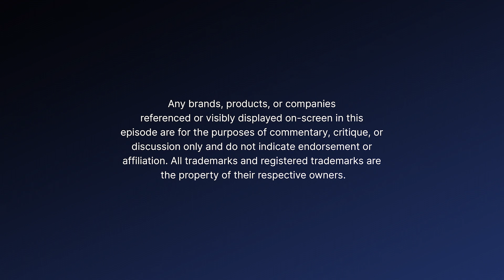The Most Ridiculous Fake RPG Deathmatch: High AF & Ready for Battle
The Fat Signal crew throws down in a twisted RPG deathmatch! Booh, Tim, Josh, and Raf face off in a series of bizarre scenarios – alien planets, warzones, and chimp-filled coliseums – all to prove who's the ultimate survivor. Who cracks under pressure? Who will dominate? Hilarious backstabbing, accidental nudity, and enough laughs to scare way the basement beasties are guaranteed. This episode is pure, unadulterated Fat Signal chaos. You've been warned.

Who gave the ultimate smackdown? Let us know what you think!

CHAPTERS:
0:00 - Intro
1:02 - War Game Gameplay
3:42 - Raf's Gameplay Strategy
7:13 - Tim's Strategy Unveiled
11:04 - Space Strategy Discussion
18:23 - Vietnam War Tactics
22:15 - Tim's Advanced Strategy Part 2
24:05 - Tim's Strategy Deep Dive Part 3
28:10 - Tim's Tactical Insights Part 4
32:30 - Second Round with Booh

🦹🏽‍♂️ABOUT FAT SIGNAL PODCAST🦸🏾‍♂️
Fat Signal is here, ready to blow your mind while you're puffin' on that good stuff! 🌿✨ Tim and Booh are here to light up your world with their blazing hot takes on all things nerdy and pop culture. Brace yourself for mind-altering theories that'll make your brain sizzle as they dive deep into the wild world of comic books, movies, video games, and everything geeky.

Fat Signal is your ticket to an epic escapade through the realms of nerdom and pop culture. No stone is left unturned, and no sacred cow is safe from their relentless humor. These dudes fearlessly shamelessly dumptruck on all of your treasured viewpoints, keeping you hooked like a well-lit joint.

So grab your favorite bud and let Fat Signal guide you into a world of unparalleled awesomeness. Get ready to indulge in the ultimate blend of geeky insights, stoner humor, and mind-expanding discussions. Get your geek on and join the Fat Signal crew as they navigate the twisted corridors of pop culture and beyond. 🚀🔥✨

📸 Socials | @ilovebigcomedy

🎨 Cover Art: Tim Baksh; Additional Graphics by April Richelle